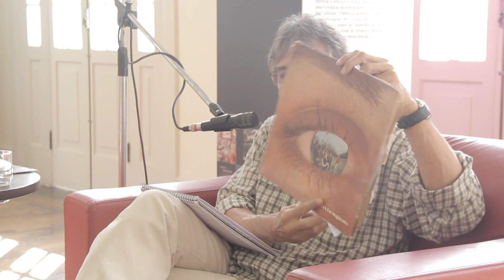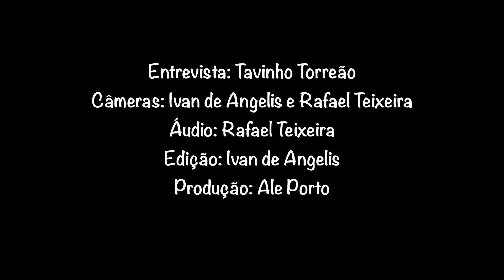Cássio Tucundúva entrevista para a Resenha Musical.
O programa Resenha Musical entrevista o guitarrista, maestro, cantor e compositor Cássio Tucundúva. Cássio vai contar histórias de sua trajetória musical num bate papo com Tavinho Torreão.
Créditos para o tema de abertura "Verde" de Pedro Braga.